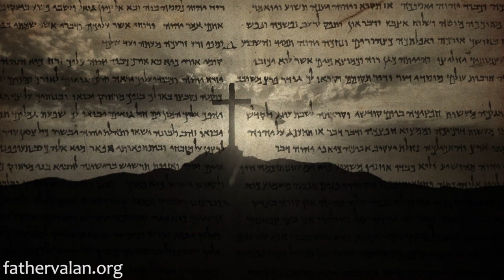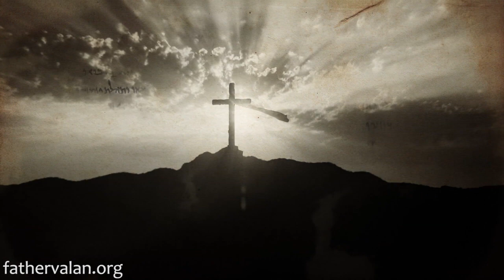Solemnity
the state or quality of being serious and dignified.